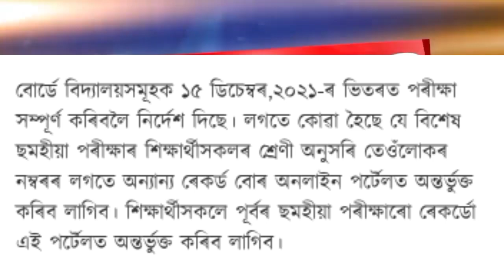Seba board's important announcement || Assam hslc exam 2022 big breaking news | hslc 2022 news today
Important news for hslc exam 2022 || big breaking news of hslc exam 2022 || hslc 2022 news today || again to be held half yearly exam 2022. hslc 2022 important announcement from Seba board...

Big breaking news for Assam students || 10th class question out || Cancel class 9th & 10th exam || hslc 2022 questions out || hslc 2022 exam cancel || hslc 2022 news today Assam|| Assam hslc exam 2022 news.

hslc & hs exam cancel in Assam || hslc & hs exam 2022 important news || Assam hslc exam 2022 news.

hslc & hs exam 2022 to be held in new system || hslc exam 2022 news || hslc 2022 news today||| cbse board exam 2022 || cbsc 2022 in Assam || Assam cbse board exam 2022 || cbse board exam 2022 cancel.
hslc & hs exam 2022 cancel || school college closed || hslc 2022 news today || hslc exam 2022 news. Assam all school college closed || Assam hslc exam 2022 closed || hslc 2022 closed || hs exam 20022 cancel || hs exam 2022 closed...

cbsc board exam 2022,

ahsce exam 2022,

Assam all school college closed || big news for Assam students || hslc 2022 big breaking news.

Again Assam school college & hostel closed || big news for Assam students || hslc 2022 news today

Big breaking news for the students || Assam all school college closed || hslc news today Assam.
declared to the closed Assam all school college,
big updates for Assam students,
school college closed,
hslc exam cancel,
hslc 2022 cancel,
hslc 2022 boycotted,
ahsec exam cancel,
ahsce exam 2022 cancel,
hs exam 2022 cancel,
boycotted hs exam 2022,
Assam students news today,
hslc & hs exam 2022 cancel,
ahsce exam 2022,
seba,
Big announcements of hslc 2022 || hslc exam 2022 in Assam || important announcement of hslc 2022